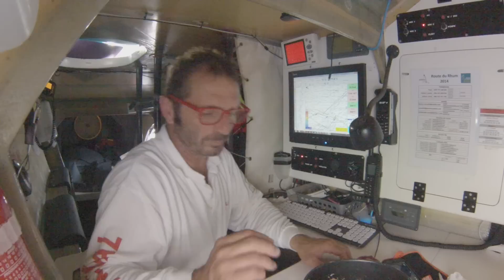Route du Rhum : Extraordinaire Yves le Blevec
De Saint-Malo à Pointe à Pitre,12 jours 11 heures 10 minutes et 18 secondes de course ; Ténacité, humour même dans les pires moments, le charisme d'un grand skipper.